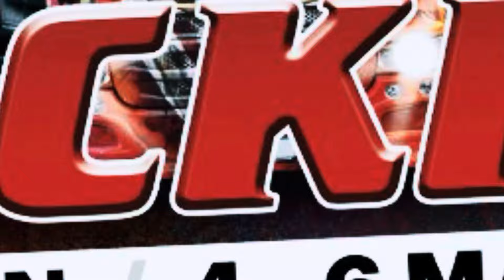Truckfest Lincoln 2024